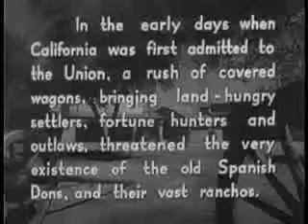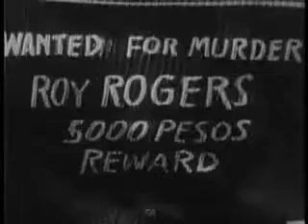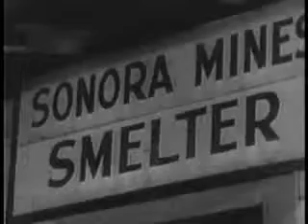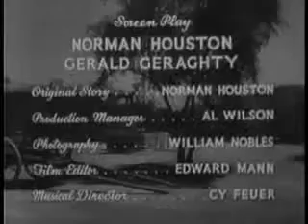In Old Caliente (1939) Classic Western Movie